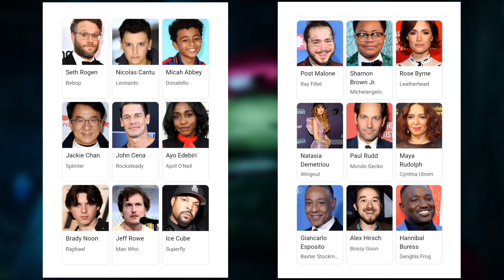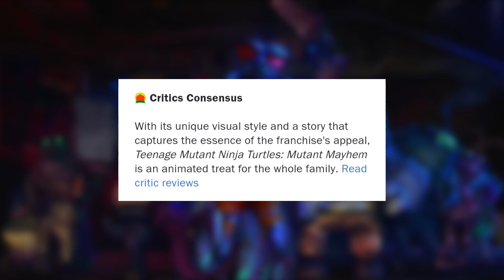TMNT: Monster Mayham 2023 |breakdown (plot, cast, box office and future)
Teenage Mutant Ninja Turtles: Mutant Mayhem is a 2023 American animated superhero film based on the Teenage Mutant Ninja Turtles characters created by Peter Laird and Kevin Eastman. The film follows the Turtle brothers as they work to earn the love of New York City while facing down an army of mutants. It has a duration of 1 hour and 39 minutes and falls under the genres of action and adventure. The film has received positive reviews and has a rating of PG.

TMNT: Monster Mayham 2023 movie breakdown (plot, cast, box office and future)